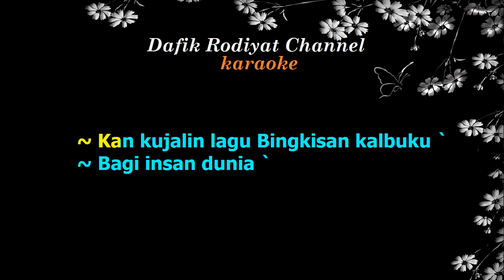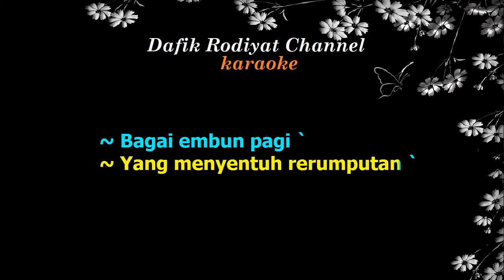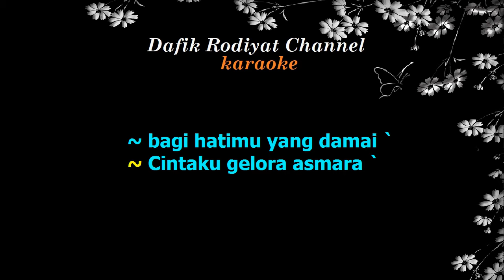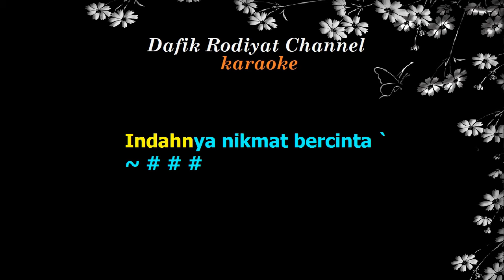Cintaku (Karaoke) Chrisye Nada Pria / Cowok Male Key C# Low Key